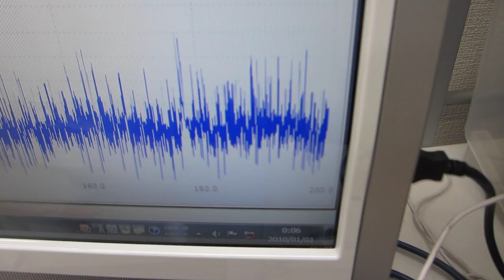超音波の音圧測定実験ーーオリジナル超音波プローブの製造技術ーー（超音波システム研究所）